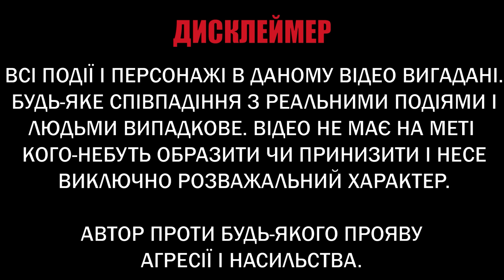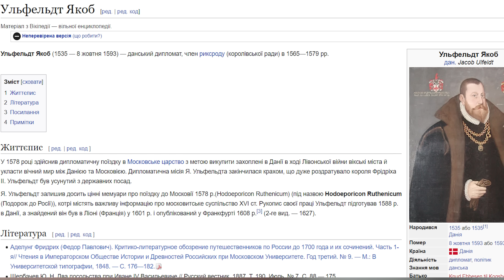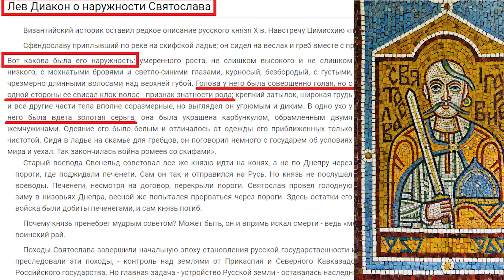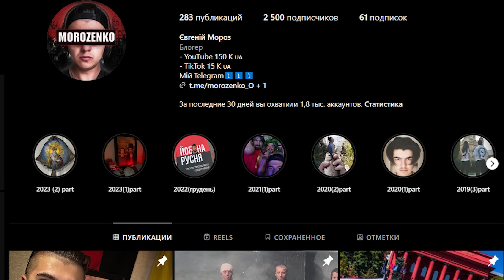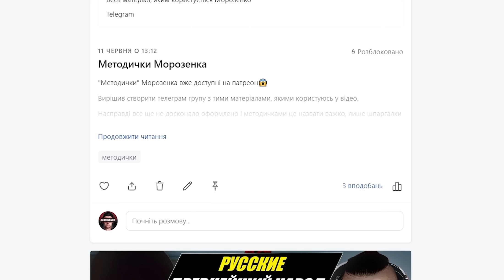Болотна чудь проти історичних фактів Блогера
Дуже рекомендую!

МоноБанк
Номер: 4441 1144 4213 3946

ПриватБанк
Номер: 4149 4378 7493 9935